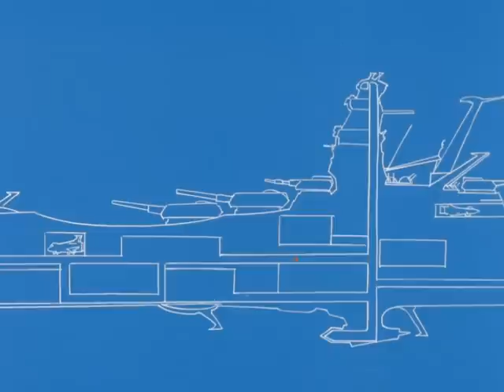Star Blazers S01E03 Ultra Menace Missile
Help us to save the Earth.

Crew members.

DEREK ABEYTA
MARK CHESNIK
MICHAEL JURICK  🥉
DANIEL POIRIER  🥉
DANA MCDONNELL
PAMELA SCHULTZ 🎖
CLINT BRACKIN
PIERPAOLO MORELLI
FRÉDÉRIC BORRI 🎖

Conta as aventuras da tripulação do encouraçado espacial Yamato, adaptado para viagens espaciais no ano de 2199, a partir do encouraçado japonês Yamato, afundando na Segunda Guerra Mundial. Até então, seus destroços estavam encalhados no fundo do oceano. Foi adaptado para ser a última esperança da Terra na resistência contra os ataques do planeta Gamilon.

De fato, a animação faz grande referência à marinha japonesa. No início da série é apresentada a história do Yamato, e seus últimos momentos antes de ser afundado por um bombardeio da Força Aérea dos Estados Unidos. As naves e as formações de combate são inspiradas em batalhas navais.

Além disso discute-se se os Gamilons seriam uma metáfora, ou ao menos uma referência aos americanos. O anime de certa forma visa elevar a auto-estima do povo japonês com sua referência de caráter heroico à sua marinha.

Como um folhetim em capítulos, como é tradicional na animação japonesa, Patrulha Estelar teve 3 séries produzidas. Além disso contou também com 5 animações em longa-metragem, quase todos obedecendo à cronologia da série, de forma que os filmes podem ser considerados como sequências das séries de TV, ou séries de um episódio só. O segundo longa não pode ser considerado com parte da cronologia, pois foi levado ao ar como série de TV tendo um final diferente, já que fora criado para ser o fim da saga.